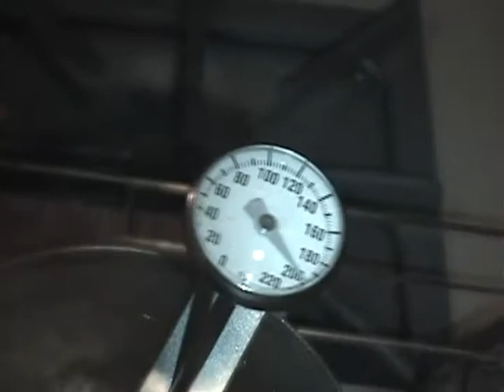BeerCanStove.wmv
Beer can stove